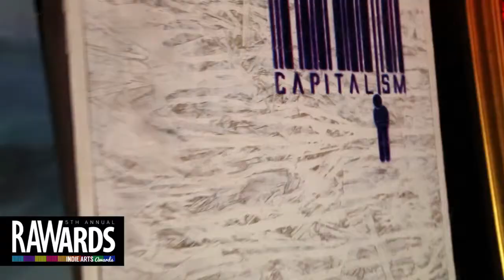Just'Us at RAW:Las Vegas RAWards 12/05/2013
Video footage shot by: Eugene Dela Cruz + Cahris Dunnam

We Dig the Underground!Video footage shot by: Eugene Dela Cruz + Cahris Dunnam